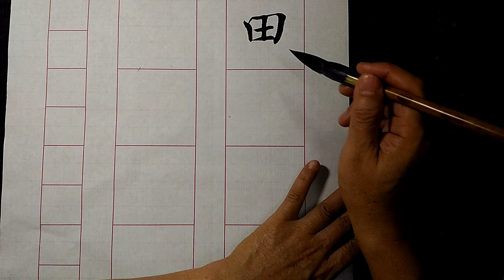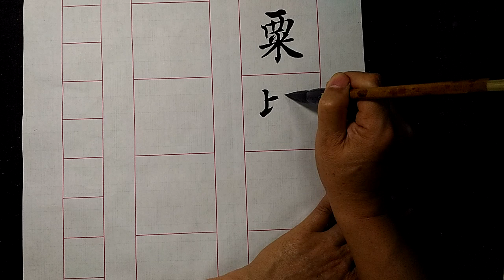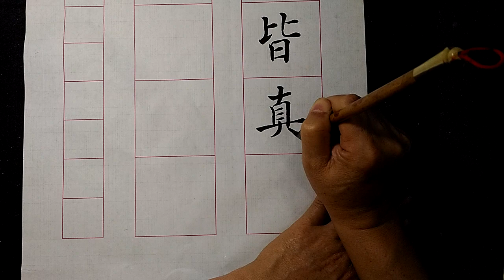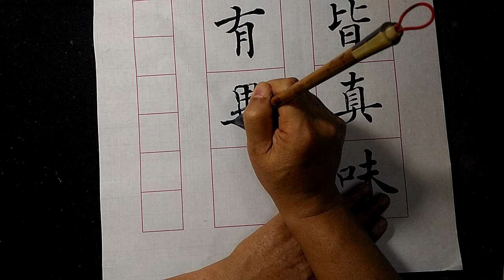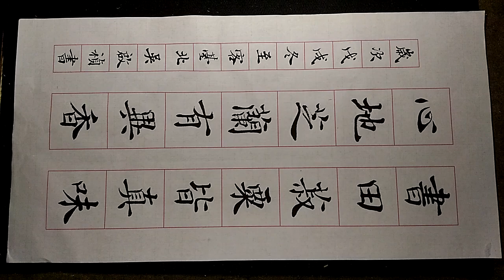楷書書田菽粟皆真味，心地芝蘭有異香-吳啟禎書法教室教學